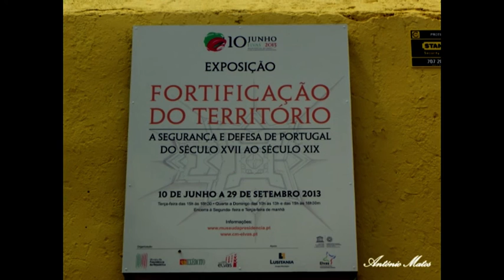DIA DE PORTUGAL EM ELVAS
Cerimónia militar do içar da Bandeira e guarda de honra militar.
Sessão solene de boas vindas da Câmara Municipal de Elvas, (Cine Teatro Municipal).
Descerramento da placa (Inscrição de Elvas na lista do Património Mundial da Unesco)
Gravação da mensagem do PR dirigida às Comunidades Portuguesas (Castelo de Elvas).
Inauguração da Exposição "Fortificação do Território - a defesa e segurança de Portugal nos séculos XVII A XIX" (Paiol de Nossa Senhora da conceição).
Descerramento da placa da "Avenida do Dia de Portugal" (Avenida do dia de Portugal).